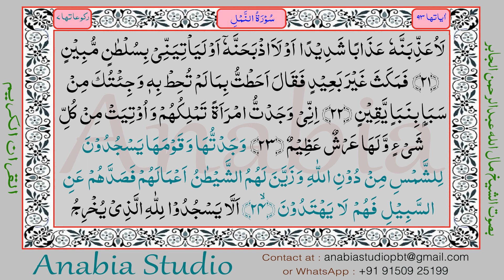KR 1123 Malayalam s027 020 024